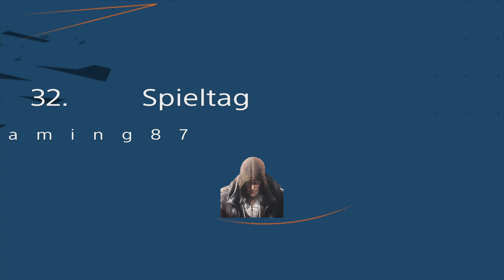Fifa 23 Karriere S2E50 LaLiga 32. Spieltag bei Barca